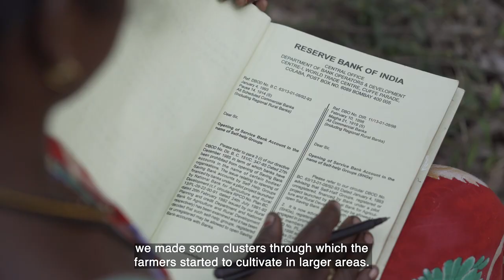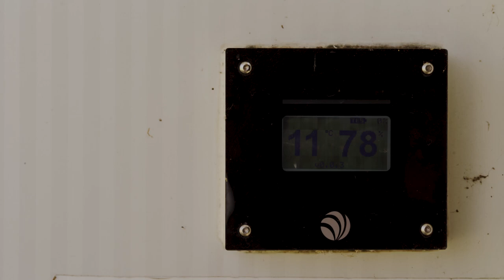Ep 01 | A Women FPC strengthens horticulture production and sale locally in Rayagada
Up to 1/5th of perishable products such as fruits and vegetables are lost during post-harvesting stage - In India, farmers incur INR 92,651 crores per year in post-harvest losses and around 50% of food is wasted in Sub Saharan Africa before it reaches the customer. The primary causes are poor storage and transportation facilities. Especially absence of investments in cold-storage at farm-gate for smallholder farmers (where majority of India’s storage capacity is owned and utilised by processors, retailers and exporters).

Cash crops or high-value commodities when coupled with strong and fixed market linkages provide for much higher utilisation of the cold storage and hence are operationally more viable. Low-value commodities like vegetables do provide social impacts and a significant reduction in wastage to poorer small and marginal farmers; However, they are highly affected by external factors for success - like market price volatility, presence and ownership over logistical networks, distances to markets, maturity of the farmer group and its linkages and so on.

Outlined in this film series are reported experiences of farmers, producer groups, institution heads and entrepreneurs in running and managing distributed agriculture cooling solutions.